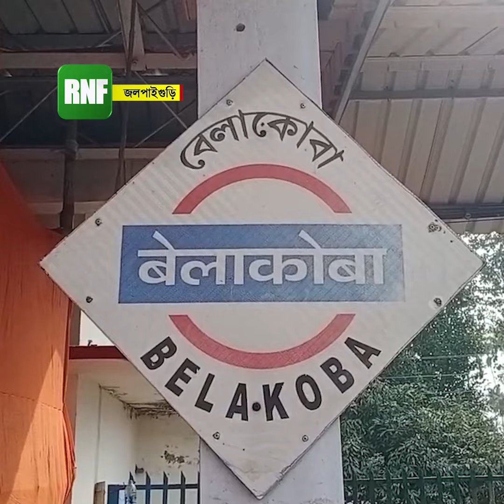Belakoba: আরও একটি দূরপাল্লার ট্রেনের স্টপেজ পেল বেলাকোবা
লোকসভা ভোটের আগে আরও একটি দূরপাল্লার ট্রেনের স্টপেজ পেল বেলাকোবা। ফ্ল্যাগ অফ করলেন সাংসদ।